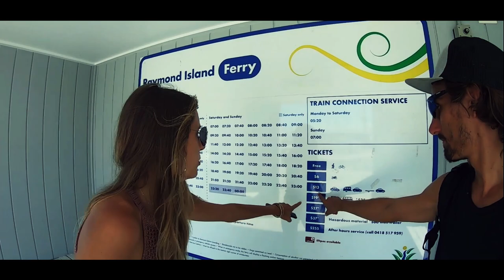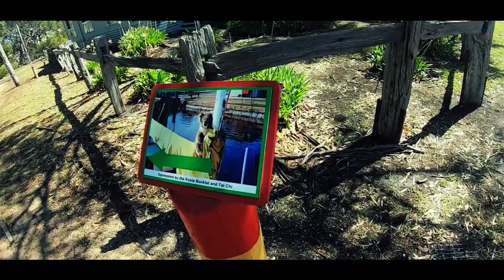Wild Koalas @ Raymond Island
KOALAS KOALAS KOALAS!

Do you wanna see wild Koalas if so what this video.

We catch a ferry across to Raymond Island and on this small beautiful island inhabits lots and lots of Koalas, Kangaroos  and much more beautiful wildlife.